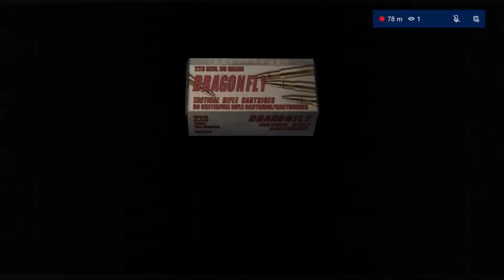Simpin' for ADA - Resident Evil 4 [Part 21]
Leon has his sights on his one true love: Ada Wong. Anyone know if she has an Onlyfans account?
Billy and Spencer continue their delightful vacation to the Spanish Disneyland. It will not receive 5 stars.